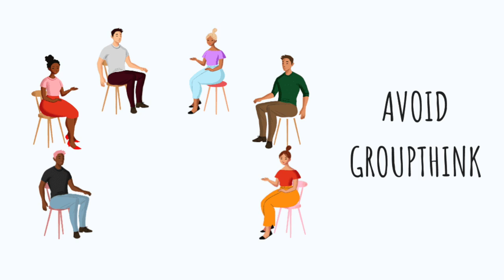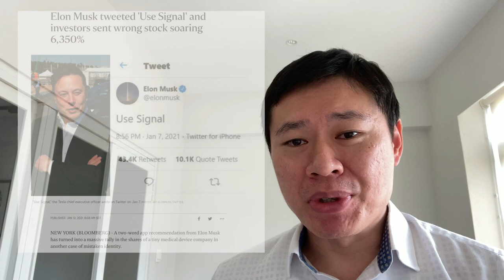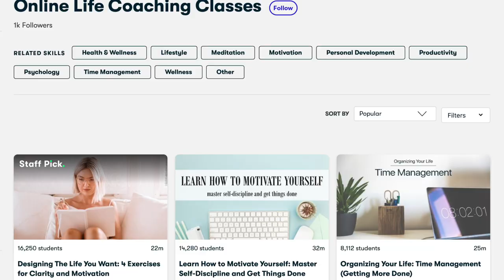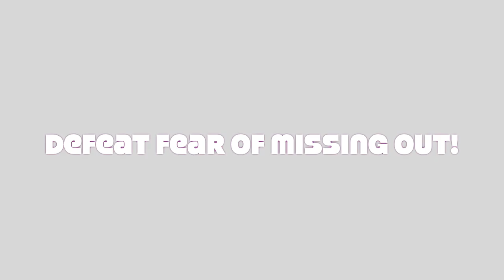STOCK MARKET IN A BUBBLE? WHY YOU NEED TO BE CAUTIOUS NOW!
✅ JOIN to get access to ideas described in private videos or to support cause!

✅ Get SGD 30 Cash Coupon & Commission-Free Trading with FUTU SG Securities Account With moomoo (With at least $2,700 deposited) (Till 30April21)

SUMMARY
Carl Icahn and Jeremy Grantham claims that equities are in a bubble.
US equity markets because of it's stellar companies like Tesla, Amazon, Apple, Square have risen and it has led to less deserving companies getting rich valuation.

What is mentioned on social media is NOT always correct.
Group Think is easy to build by social media interaction.
In 1929, the story goes that shoe shining boys were giving stock tips. It was the peak of the bubble. "Shoe shining boys" tips are found everywhere nowadays including on instagram and on tiktok.

Disruptive innovation is a buzz word these days. Would it last for 3y or 5y? I don't think so. Investors will be looking for the next investment idea.

IPO volume is at multi-year high. It is another sign of market froth.

New investors are making basic mistakes these days such as investing into the wrong "signal company" or the wrong "zoom company".

FOMO can be defeated. It affects everybody. It is linked to regret aversion. Social media creates comparison unnecessarily.

My key advice for 2021: Stay critical of the noise. Don't regret missing out on the next big thing. Invest slower.

✅ JOIN to get access to ideas/deals described in private videos!

We do not make any recommendations on whether a security is a buy/sell as every investor has different investment goals and risk profiles. The presentation of ideas from Josh Tan and TheAstuteParent are strictly for education purposes. You are advised to perform independent research yourself or seek a qualified financial adviser. We will not be liable for any losses directly or indirectly from the material.

As a ChFC Charterholder, Josh has agreed to be bounded by the ChFC®/S Code of Ethics. This includes, among others, acting in a professional manner when it comes to conducting due diligence on primary and secondary sources of investment-related data, and articulating his investment opinions based on his research and beliefs. Based on his research and analysis, he highlighted his beliefs and opinions, and illustrated the concept of time value of money, as of the time of the video. No products were advertised.